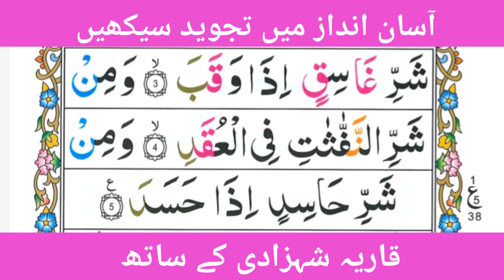Surah Al Falaq Aio Tajweed Sikhe Asan Andaz Me Qaria shahzadi Ki Awaz Me